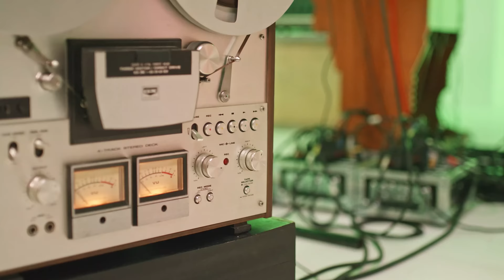Oh Land - Listen A Little Less (Samsung Music Galaxy Session) [Official Music Video]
Listen a Little Less is the new Oh Land single, available on all your favorite music platforms

Words by Nanna Oland Fabricius

Nanna Oland Fabricius -  vocals
Adi Zukanovic - piano, synths
Hans Hvidberg - drums

Produced by Adi Zukanovic
Mixed and mastered by Kristian Thomsen